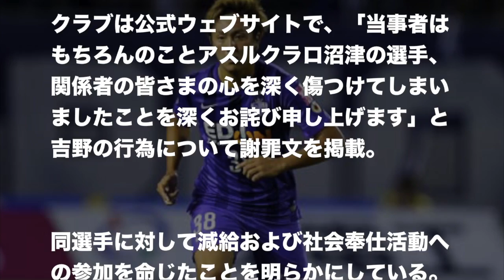吉野恭平 差別的発言で処分決定。３試合出場停止、罰金１５万。何言ったんだ！？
引用元